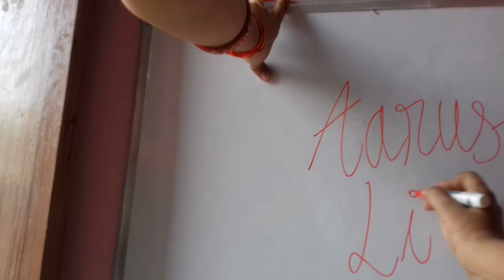Doms white board Marker | Coloured Pen | Unboxing Doms Stationary | Doms Kit for multi purpose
●● More Videos available on my channel related to :-  racingcar , helicopter Firetruck , cementmixer , dumptruck  Excavator , car , Tractor , JCB , truck
racingcar, toycar, carvideo, Clay colorsname, kids learning video, numbers
counting, mathvideo, preschoolvideo
EnglishAlphabet , phonetics nurseryrhyme, babypoem, kidsvideo, learningforkids, EnglishVernmala Aforapple, alphabets Abc , AbcAlphabets, Animation, Education alphabets, Abc , Hindivarnamala, wheelsonthebus.
On my channel I will also provide you very useful information regarding Baby and Infant on behalf my personal experience.

   ◆◆◆◆ In Which I Will Show You preschool video for kids, learning video,all information about infant, kids, baby, children,  My Cooking Recipes, My Baby Activities, My Lifestyle & All My Creative Activities.

Ek like to banta hai is video pr
youngest youtuber of india.